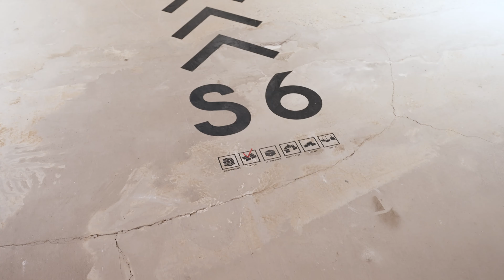⟪아워세트 : 아워레이보x권오상⟫ 인터뷰 영상_세트6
아워레이보 X 권오상 인터뷰를 영상으로 만나보세요!.

📌 ⟪아워세트 : 아워레이보x권오상⟫ 전시일정 📌
📅 기간 : 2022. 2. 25.(금) ~ 5. 22.(일) (*매주 월요일 휴관
)🏢 장소 : 수원시립아트스페이스광교 (수원컨벤션센터 B1)
🎨 작가 : 권오상, 아워레이보 @gwonosang @our_labour
🏷 입장료 : 무료